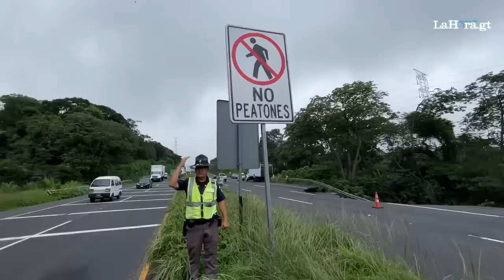Pobladores piden soluciones prontas ante hundimiento en autopista Palín-Escuintla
"Hago un llamado al Gobierno Central y a las instituciones a que nos ayuden a solucionar esta problemática", expresa la vecina Verónica Peralta, que como otros pobladores, se ha visto afectada por el hundimiento de tierra que se originó en el kilómetro 44 de la ruta CA-9, en la autopista Palín-Escuintla.